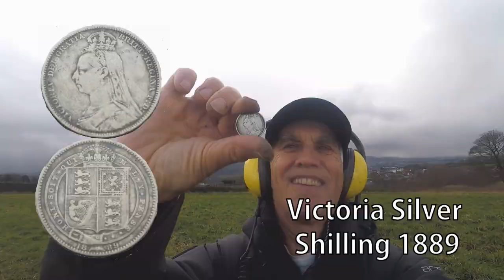SILVER COIN WHO ISTHE MONARCH & WHAT OTHER HISTORY DID I FIND?